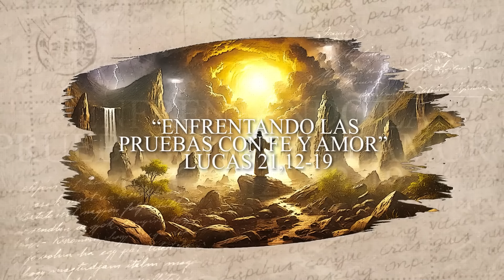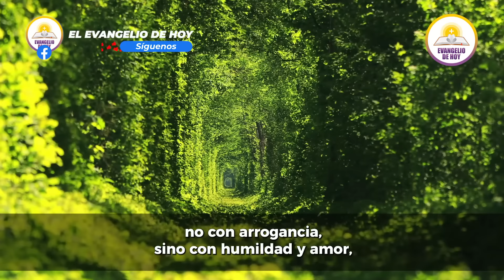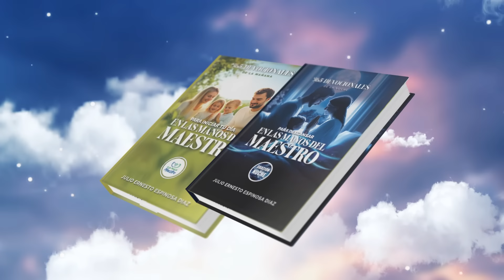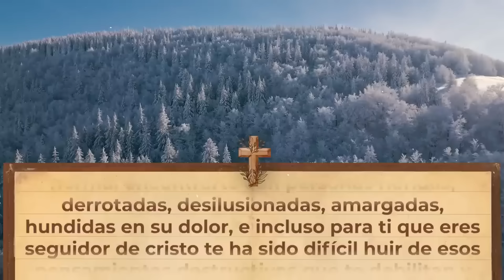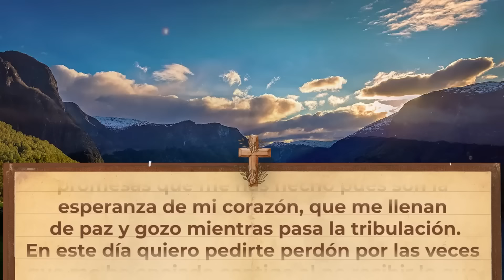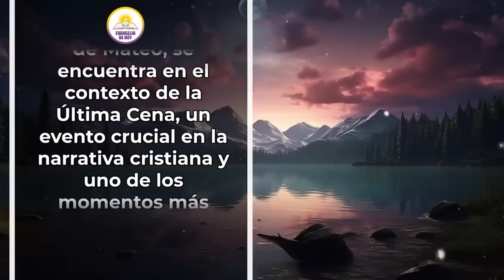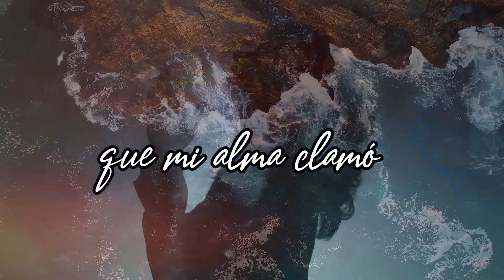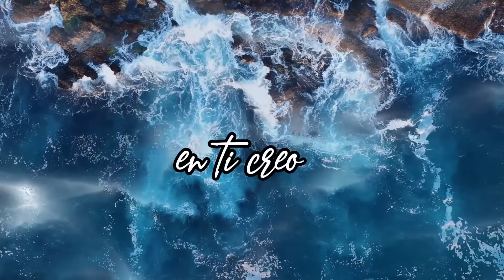EVANGELIO DE HOY MIÉRCOLES 27 DE NOVIEMBRE 2024 - ENFRENTANDO LAS PRUEBAS CON FE Y AMOR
EVANGELIO DE HOY MIÉRCOLES 27 DE NOVIEMBRE 2024 - ENFRENTANDO LAS PRUEBAS CON FE Y AMOR (LUCAS 21,12-19)

Jesús nos enseña en Lc 21:12-19 que, aunque enfrentemos persecuciones y dificultades, no estamos solos. ❤️✨ En medio de las pruebas, Él nos da la oportunidad de dar testimonio, llenándonos de Su sabiduría y fortaleza. 🕊️🙏 Aprende cómo perseverar con fe y amor, confiando en que Dios tiene el control y Su plan eterno siempre es bueno. 💖💪

🕯️ Deja Tus Cargas en las Manos del Maestro 🙏 Con 365 Devocionales de la Noche, cada día termina con esperanza y renovación 💛. ¡Hazlo tuyo ahora! 👉

Todos los videoclips e imágenes usados en este vídeo están licenciados con Envato Elements: vídeos, música, fotos y gráficos de archivo ilimitados con el titulo:

EVDH/YT/MIÉRCOLES 27 DE NOVIEMBRE 2024 - ENFRENTANDO LAS PRUEBAS CON FE Y AMOR